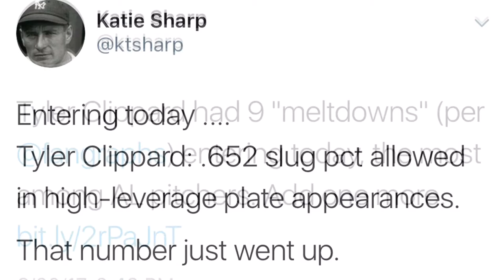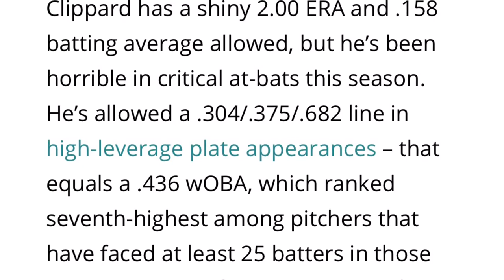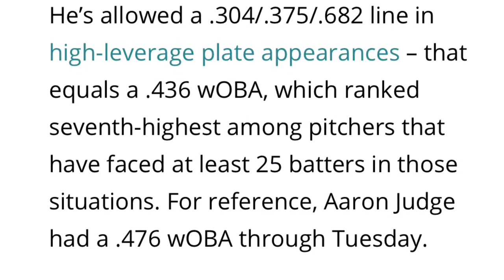Yankees lose 7 straight! ALSO CLIPPARD SUCKS AND HES HORRIBLE I PROVE IT(katie sharp does) ✌🏽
Yankees still scuffling bullpen demoralizes team(clippard) with 3 run 7th. Yankees lose to troutless angels again 8-3 at the stadium. After fighting back to tie game clippard barfs all over game.pineda pitches ok. Carter sucks.. clippard sucks..girardi questionable pen decisions and he must now reevaluate clippard and the 7th inning!..thoughts stats courtesy of Katie Sharp @ktsharp LETS GO YANKEES!
 ..thoughts comments reactions.

Fangraphs definition of Meltdown stat

Music
Jcole :false prophets
Feat drake : trophies